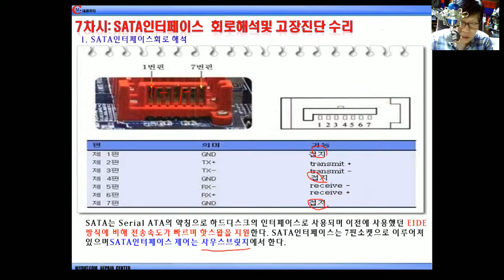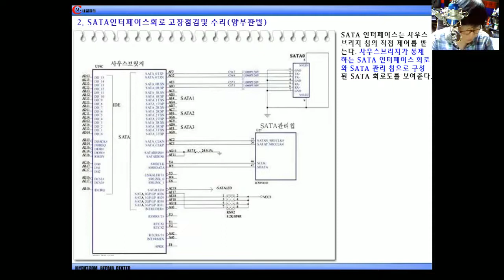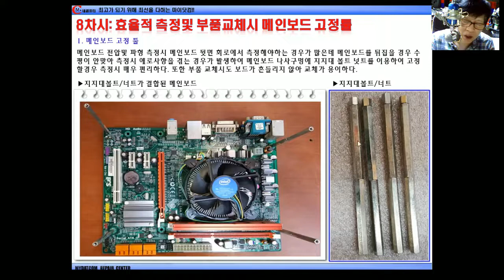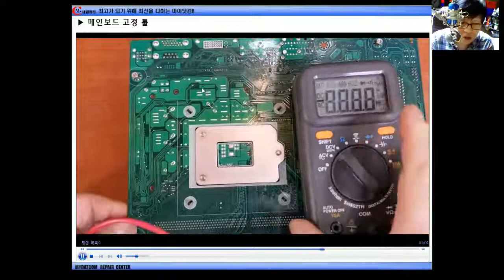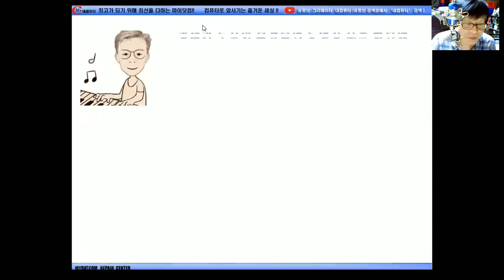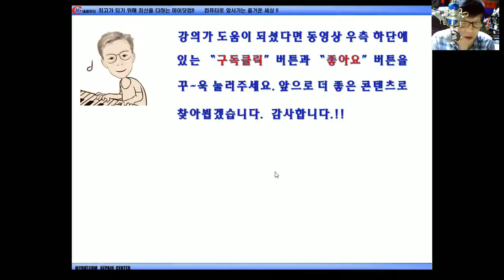메인보드수리(인터페이스회로해석/고장진단수리편⑩)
메인보드 인터페이스 회로에 대한 회로해석및 고장진단수리에 대한 강의입니다.